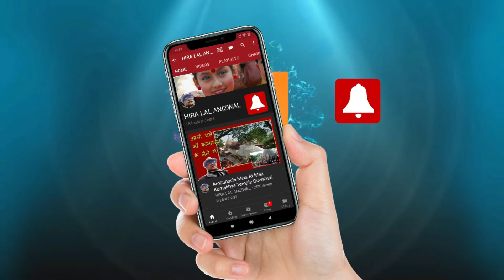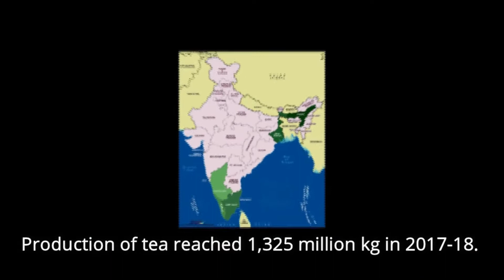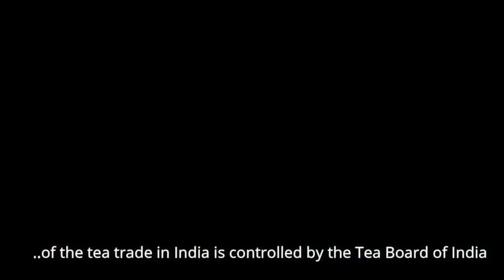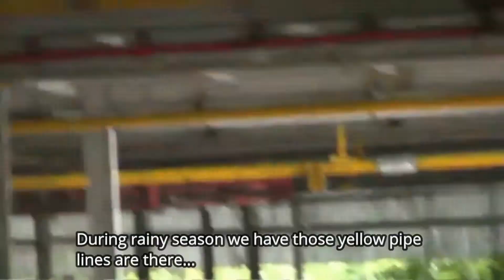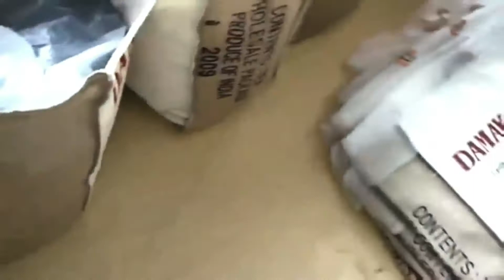GARDENS TO CONSUMER - INDIAN TEA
I am Hira lal Anizwal

This Video  GARDENS TO CONSUMER - INDIAN TEA
INDIAN # GARDEN # FOOD # ASSAM# DARJEELING # PRODUCTION #
This is my next video in Travel Series . This is a beautiful & short documentary on journey of tea from gardens to consumer .  A very interesting VIDEO to be more enjoyed to relax while having food, tea coffee snacks etc. Day in day out a large number of Indians consume Tea many times a day. Will not be interesting to know how it is produced.  The narration is in Hindi/English with subtitles . Please watch to relax & unwind . Please watch and advice me through your comments . no need to  request to watch to the end . Enjoy and appreciate. Thanks a Lot

 I have uploaded many interesting videos mainly on Travel and Events Meghalaya series, Assam ,Ajmer , Kolkata,  etc ..
Ambubachi Mela At Maa Kamakhya Temple Guwahati & many more ...